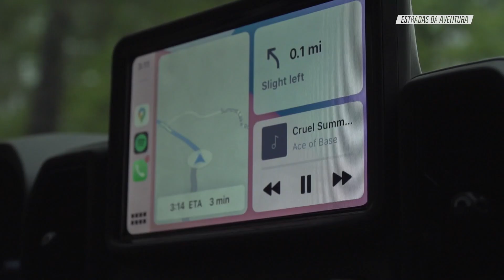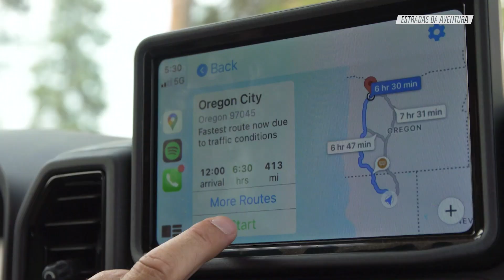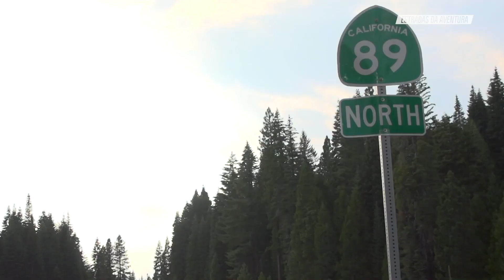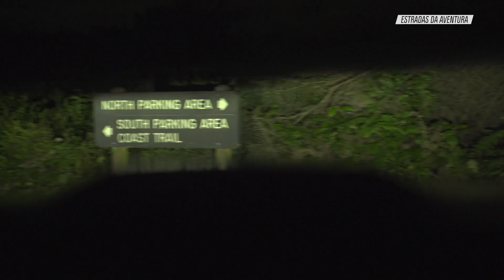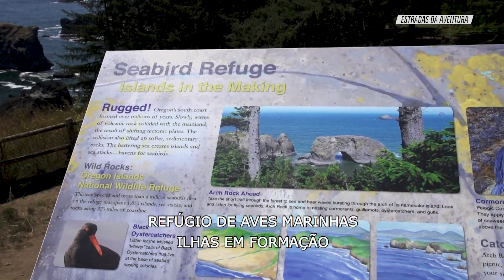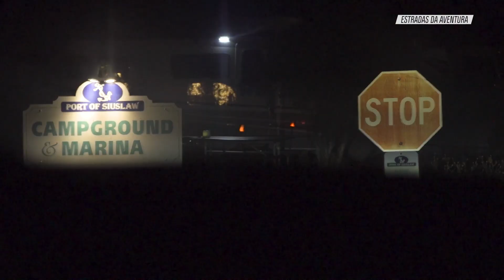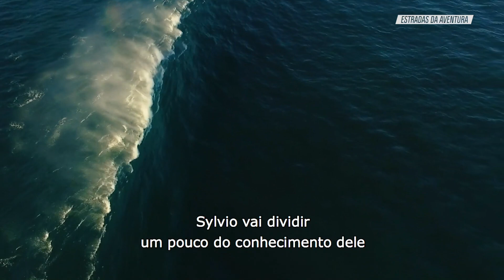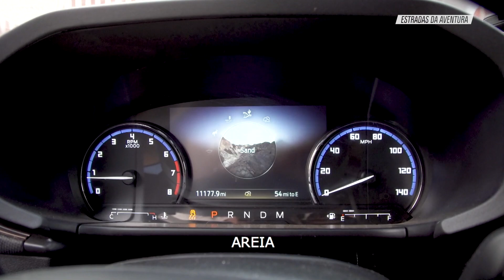Aula de kite torna mulheres autossuficientes e empoderadas | Estradas da Aventura | Canal OFF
Sylvio Mancusi chega em Oregon e dorme sob um céu incrível, com direito a uma estrela cadente. No outro dia, ele encontra a amiga e admiradora Jennie Kristie. Jennie dá aulas de kitesurf para mulheres e pede que Sylvio compartilhe um pouco de sua experiência. Aproveitando os ventos fortes dessa região da costa oeste, Sylvio vai pra água fazer sessões de kite e wing.

💭 ASSISTA TAMBÉM 💭